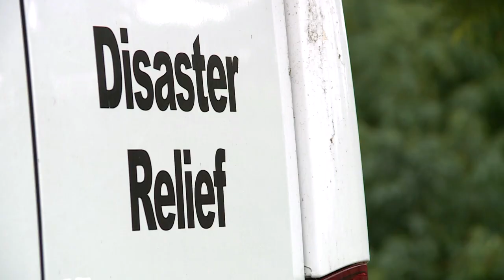Virginia Red Cross volunteers head to Gulf Coast to assist in Idalia recovery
On Thursday, Ed Miller will deploy from his Goochland home to the Gulf Coast just hours after Hurricane Idalia ripped through the Florida panhandle as a Category 3 storm.